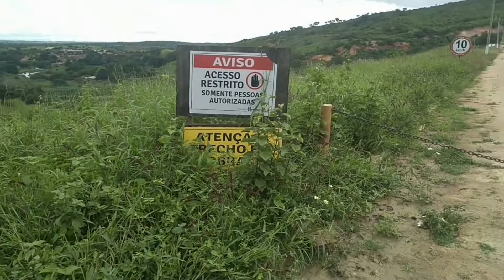IMAGENS DO AÇUDE DE ENGENHEIRO ÁVIDOS NO INICIO DA REFORMA DA PAREDE EM 2021